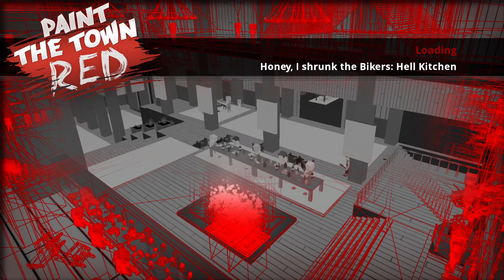Paint The Town Red - Honey, I shrunk the Bikers: Hell Kitchen